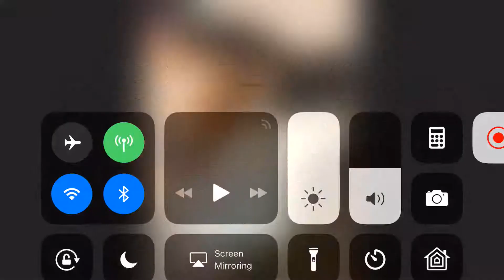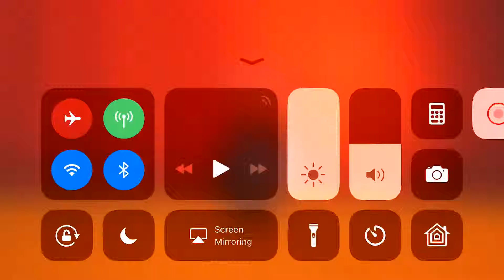Alex’s secret (plus the things he hates in Gacha )